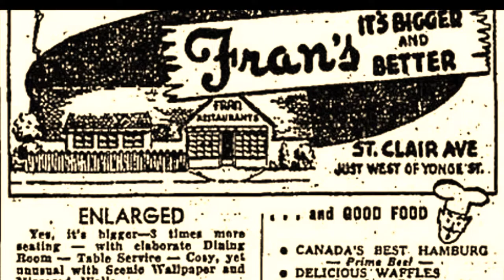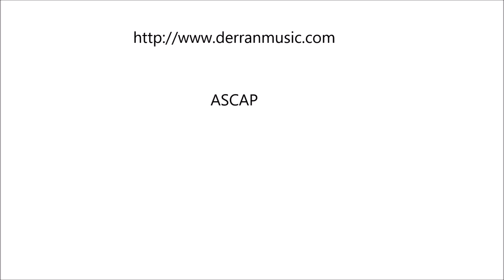FRAN ECHOES WORDS & MUSIC BY LINUS REDDING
I REALIZE THAT CANADIAN PIANIST GLEN GOULD MAY NOT BE A HOUSEHOLD NAME TO MANY, BUT I WAS BLESSED TO WRITE THIS SONG AND I HOPE THAT YOU WILL TAKE TIME OUT OF YOUR BUSY DAY/NIGHT SCHEDULE, TO GIVE IT A LISTEN TO IT AND LET ME KNOW HOW YOU FEEL.